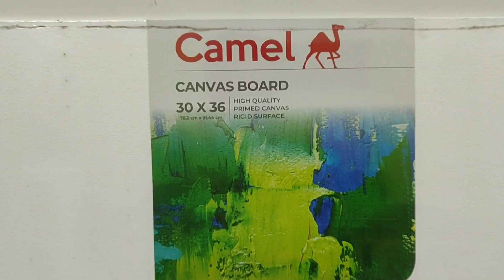Ganesha Painting | Easy Technique for Beginners| Acrylic Painting Tutorial| Ganesh chaturthi special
This time I have tried my hands on a Painting of Ganesha using acrylic medium.   Hope you all will like my work.